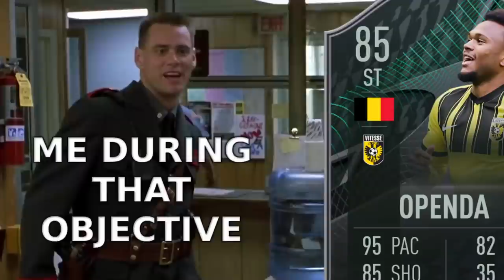i completed FOUNDATIONS URIBE and it was worth the pain...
SQUAD FOUNDATIONS URIBE OBJECTIVES FIFA 22 (REVIEW)